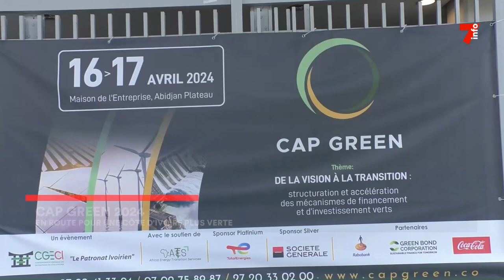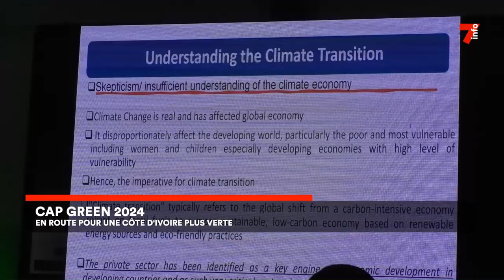Cap Green 2024 : en route pour une Côte d'Ivoire plus verte